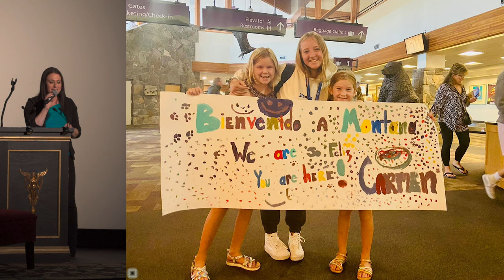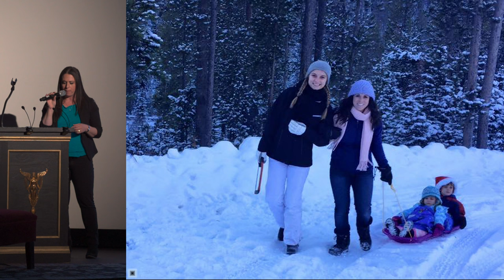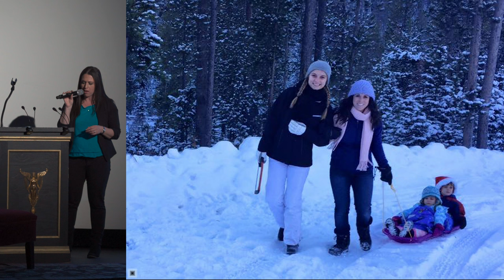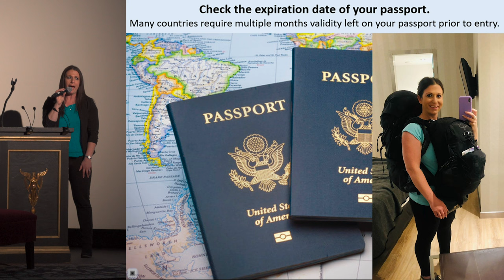The Wonderful World of Foreign Exchange - Sierra Drake